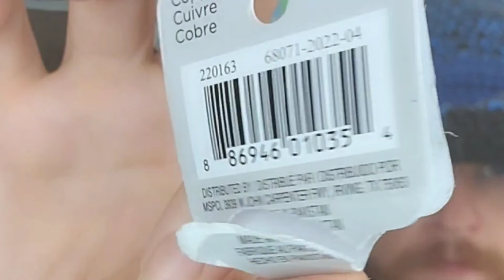HOW TO MAKE WIRE WRAP RING RECAP EPISODE 14 11/7/22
RARA hand wraps a piece of smokey quartz in copper while mesmerizing 16bit music plays in the background